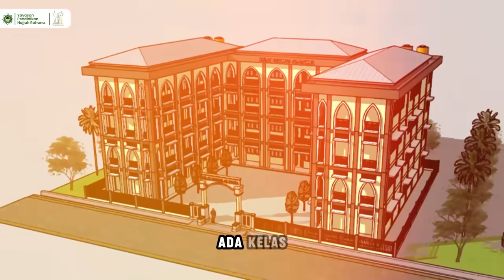Kenali Diri Sendiri 3 Sifat Manusia | Ustadz Abdul Somad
Berwakaf Melalui WhatsApp/konfirmasi donasi wakaf

Insya Allah jadi pahala jariyah yang terus mengalir kepada kita.

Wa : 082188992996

Youtube : Ustadz Abdul Somad Official

UAS